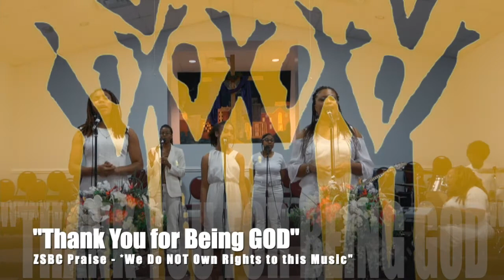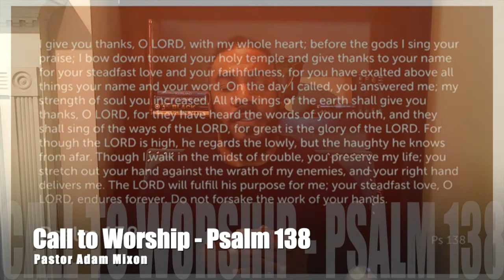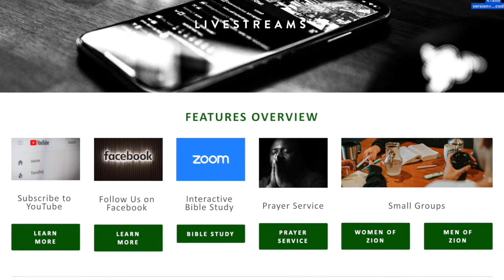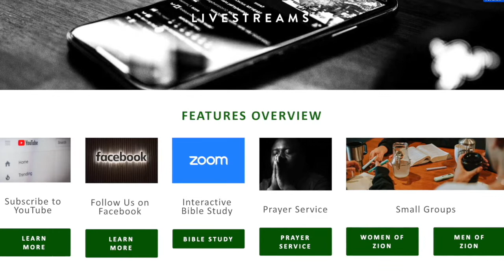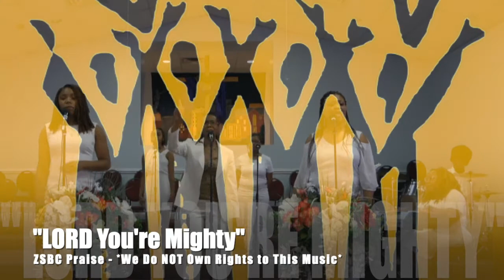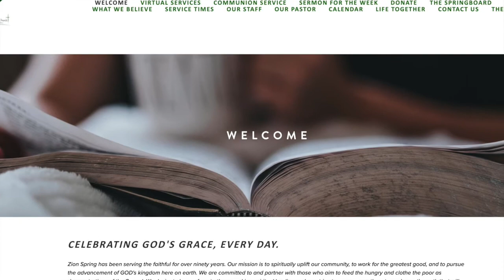ZSBC Worship, Sunday June 13, 2021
"A Perfect Pattern"
Genesis 1:27

Pastor Adam Mixon